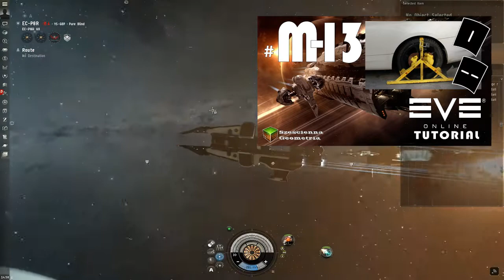EVE-poradnik S-20: Interdictory T2(EVE-online PL)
Wiemy już jak złapać pojedynczy statek aby nie mógł uciec w warp, ale jak złapać całą flotę ? do tego będziemy potrzebowali specjalistycznych konstrukcji i technologii, które natychmiast namalują na naszych plecach tarczę strzelniczą :)

Specjalnie dla widzów:
Kanał w grze - SzesciennaGeometria
Hasło - SG1